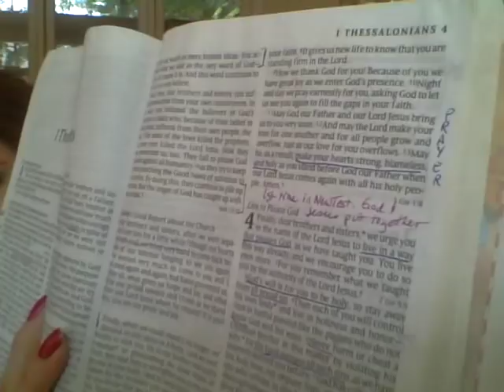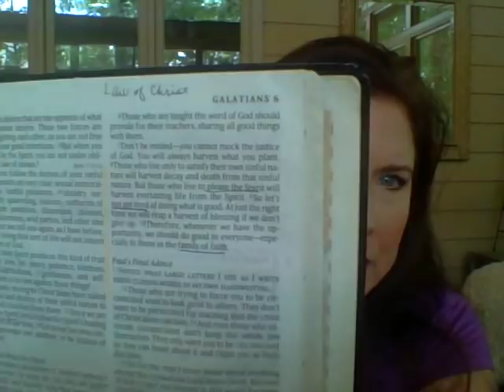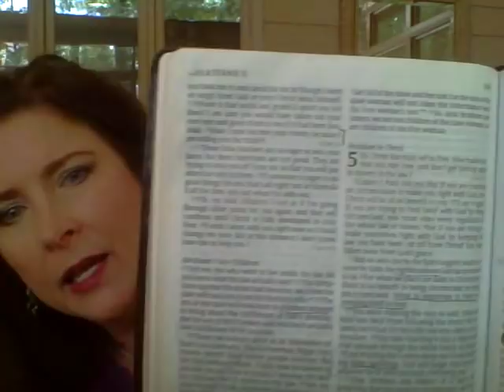VisonToday Confirms the Bible- to Practice What We Preach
It had been quite a while since I had a vision instead of a dream, but I had been asking God to give me a confirmation. On June 23, 9 months from the Revelation 12 sign, I woke up at 3:53am unable to sleep because of "dreaming about watchmen's sexual immorality".
Many, many Bible preachers, scholars and teachers do not practice what they preach. God has revealed another beloved pastor who has revealed his own sin while claiming to be living in righteousness. He is living in adultery according to Jesus' own words and the entire Bible's counsel.  I asked God to direct me to one of his old videos and it seems that his church did hold him to account and then most of them left. We don't know, but the Bible says to do this to a pastor and if they refuse to repent, to leave. It is the cause of many church splits.

In this world of online church, it is hard for us to obey the Bible and call them to accountability because we are not actually in a personal relationship with them. 1 Corinthians 5 says that must be do this out of love for those who claim to be believers but live in specific sins including sexual immorality. Maybe you will want to do the same in love so that he may come to repentance. At least pray for all of these watchmen that if they aren't counted worthy (as we who preach or teach are under a higher standard) that they will make many Tribulation Saints. This isn't about pre-, mid- or post- Trib, but about sound doctrine and not being a hypocrite. Fear of the Lord is the beginning of wisdom!

What is the big deal? Gentiles were told to repent, be baptized and their sins would be forgiven and made clean by the power of the Holy Spirit. Acts 2:38 Then Peter said to them, “Repent, and let every one of you be baptized in the name of Jesus Christ for the remission of sins; and you shall receive the gift of the Holy Spirit. Acts 15 goes on to say that there should be no sexual immorality among the Gentile believers.

I have been burdened for watchmen and pastors who are teaching the rapture and the encouraging verses such as 1 Thessalonians 4: 15-18 but are not teaching and practicing the context of the verses. I read many Scriptures to let God speak the truth that it isn't how well we know the Bible, but does our heart prove that the Holy Spirit is in control? We are slaves to the Holy Spirit if Jesus is our Master.

Why did my vision have a blue and black lettered Bible? I hadn't used it but I found the Bible study tool that I had heard of-- this is their statement of faith
I didn't include Psalm 1- but it is a favorite Psalm of many, but do they do what it says?
Who walks not in the counsel of the ungodly,
Nor stands in the path of sinners,
Nor sits in the seat of the scornful;
2 But his delight is in the law of the Lord,
And in His law he [b]meditates day and night.
3 He shall be like a tree
Planted by the [c]rivers of water,
That brings forth its fruit in its season,
Whose leaf also shall not wither;
And whatever he does shall prosper.

4 The ungodly are not so,
But are like the chaff which the wind drives away.
5 Therefore the ungodly shall not stand in the judgment,

6 For the Lord knows the way of the righteous,
But the way of the ungodly shall perish.